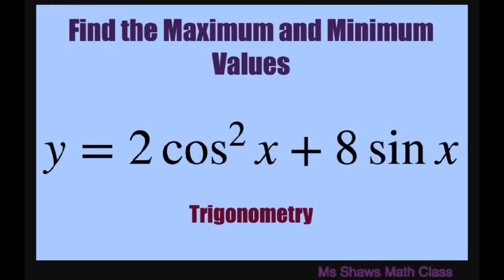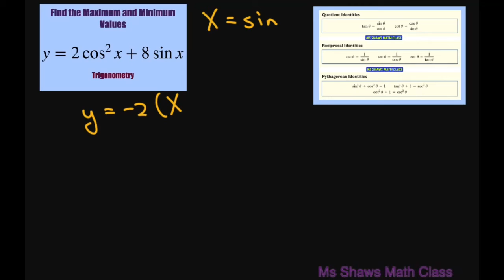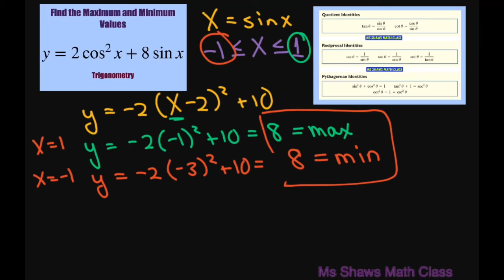Find the maximum, minimum values for y = 2 cos^2 x + 8 sin x.